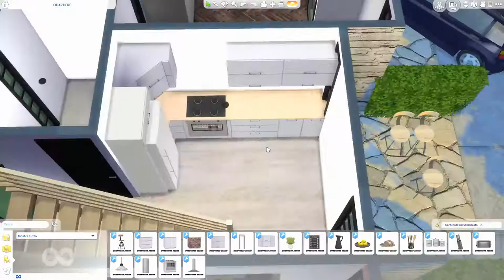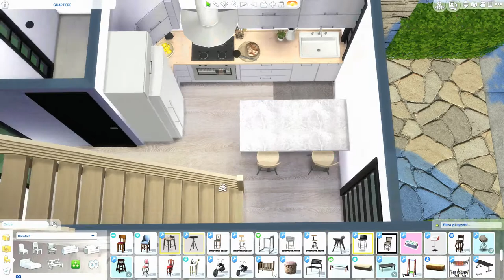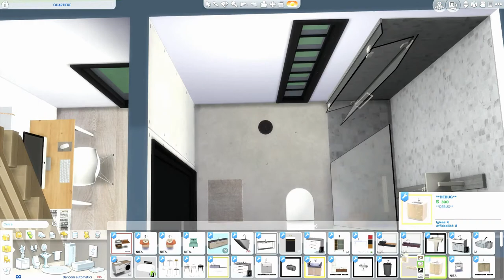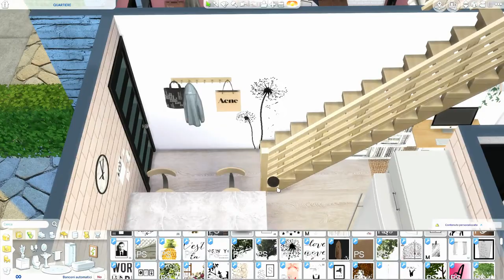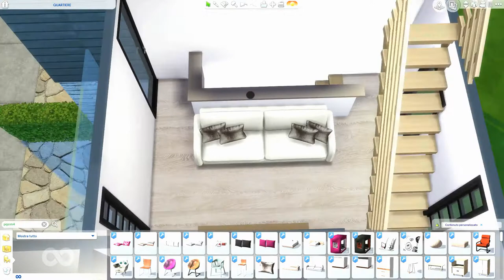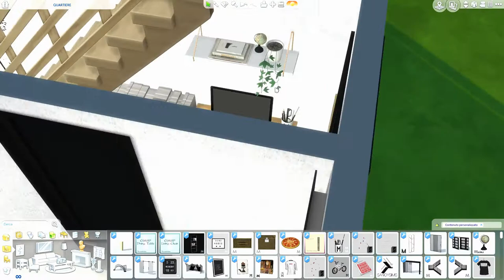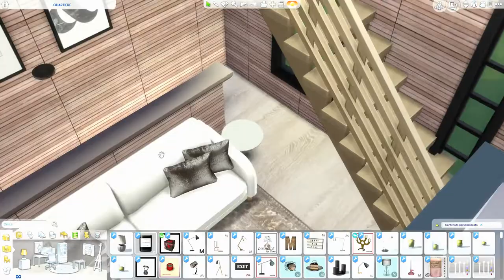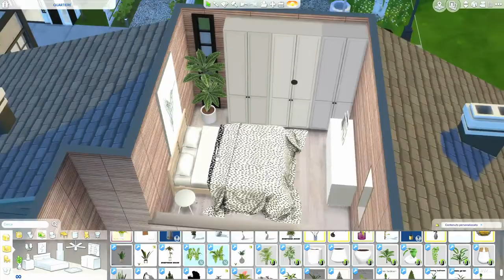The Sims 4 | Windenburg Neighborhood | Three Floors House | Speed Build